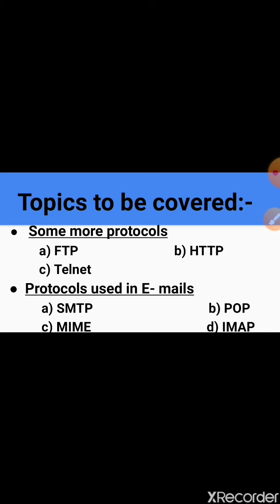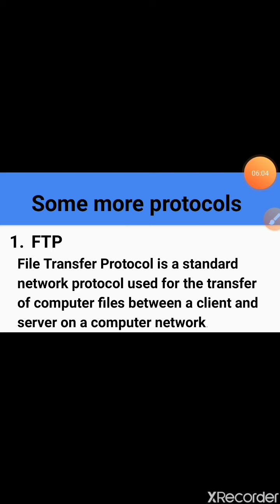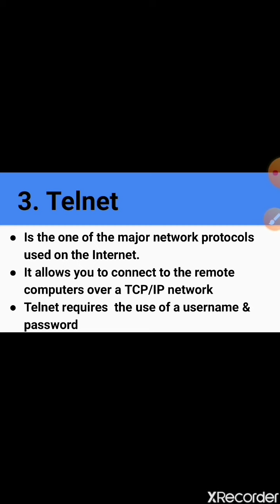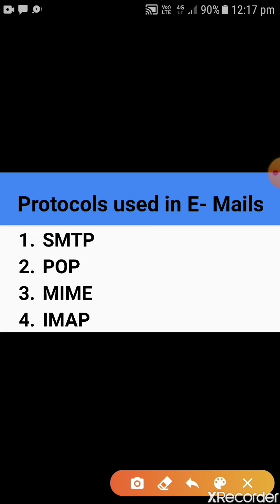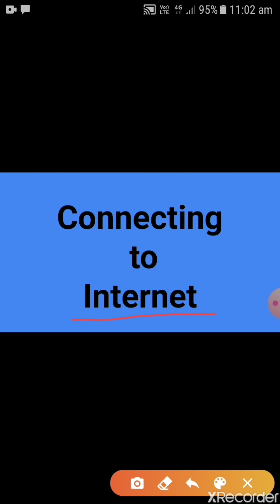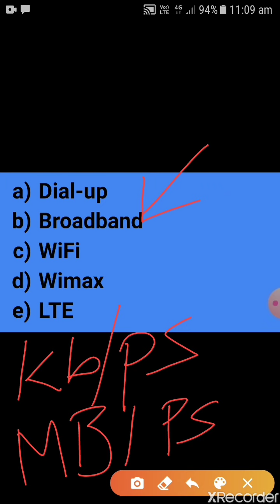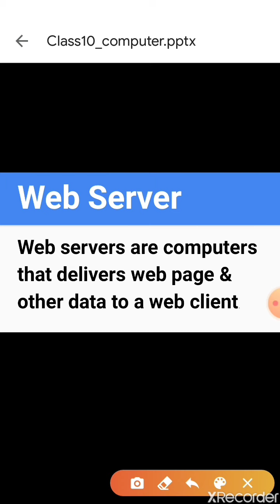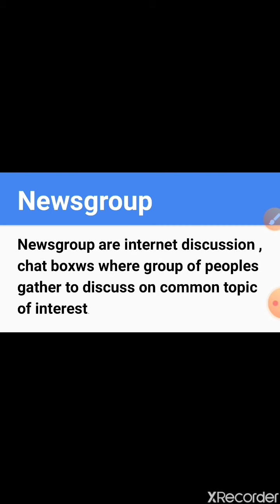Class 10 | Computer Chapter 1 : Internet Basics Part 2 | 8 May 2020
Link for worksheet to be solved for above lesson is:
--Not available--